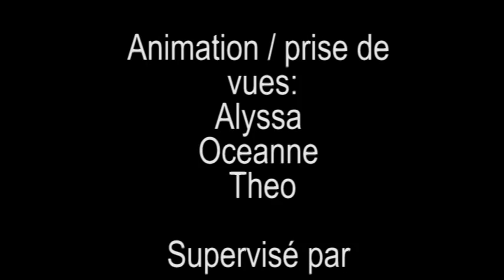LOOS TV - Développement durable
Des collégiens épaulés par LoosTV ont réalisé un reportage sur le Développement Durable à Loos-en-Gohelle